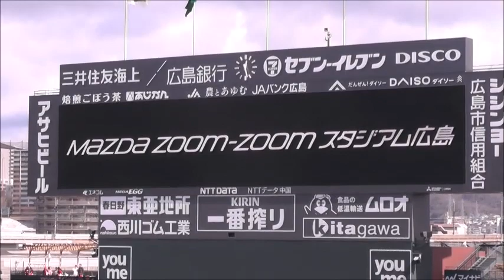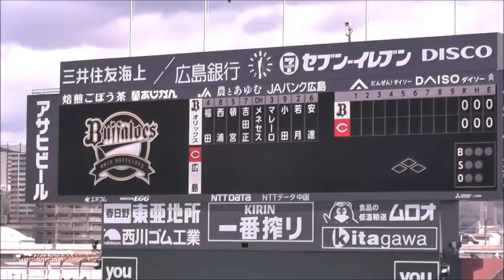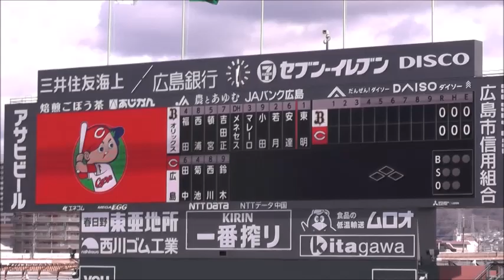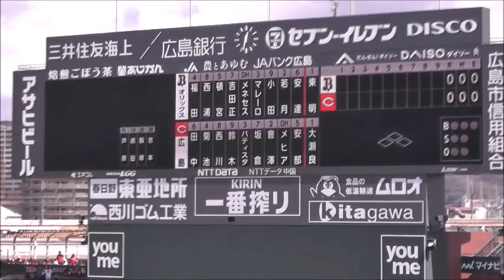新大型ビジョンでスタメン発表 2019.03.16【カープ・マツダスタジアム】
オープン戦なので映像はまだありませんでした